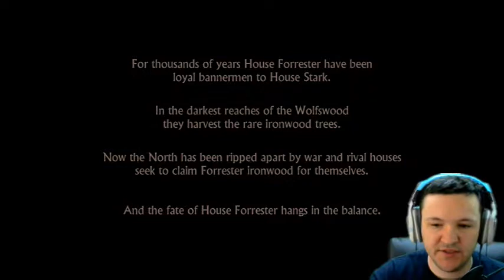The Begining Game of Thrones Telltale Games Walkthrough Gameplay Lets Play Episode 1 Part 1 Xbox O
Game of Thrones Telltale games begins with a lot of action and death. Betrayed is the me of the game in this first installment of Telltale games series game of Thrones.

Thank you so much for the view, have a wonderful day.  Thanks again!!!